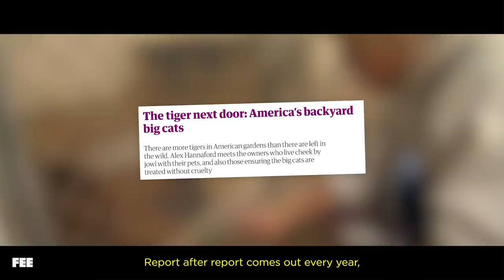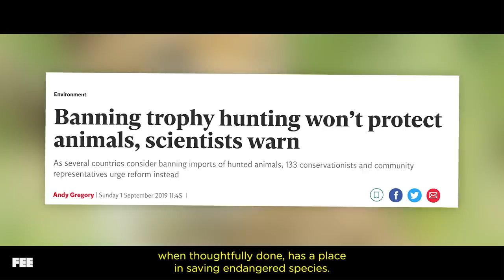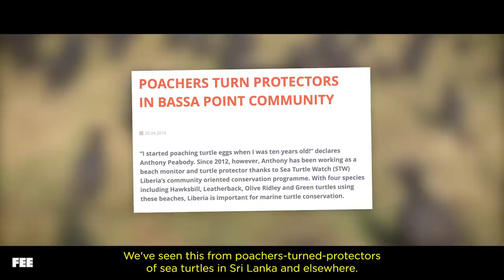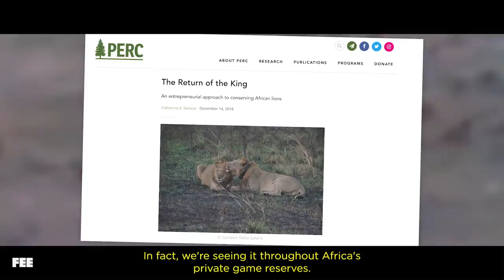The Tiger King Is Right (About One Thing)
"Tiger King" on Netflix has taken America by storm, and it's the story of terrible people. But as awful as Joe Exotic might be, he is right about one thing.

CREDITS:
Produced by Sean W. Malone
Written by Jennifer Maffessanti & Sean W. Malone
Edited by Paul Nelson & Sean W. Malone
Asst. Edited by Jason Reinhardt